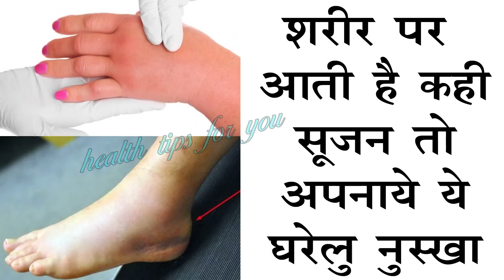सर्दियों में आपके शरीर पर आ जाती है सूजन तो अपनाये ये घरेलु नुस्खा